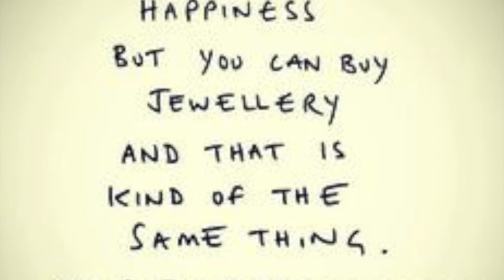Knight&Hammer - Muse Jewelry Commercial - Klara Bercary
Knight&Hammer